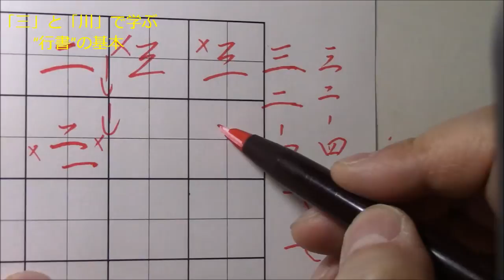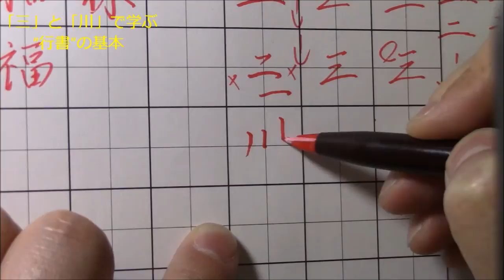はじめての「行書」 横線と縦線の書き方の基本！ ペン字のオンライン通信講座 美文字塾 谷口栄豊